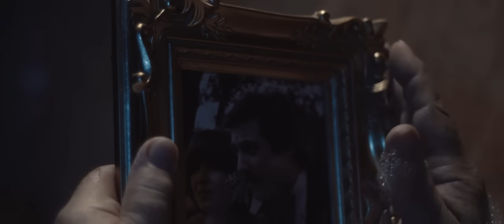Rita Del Sorbo - Infinito Amore (Video Ufficiale 2021)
RITA DEL SORBO - Rita Del Sorbo - Infinito Amore (Video Ufficiale 2021)
AUTORI: E.ROSSI - ALESSIO